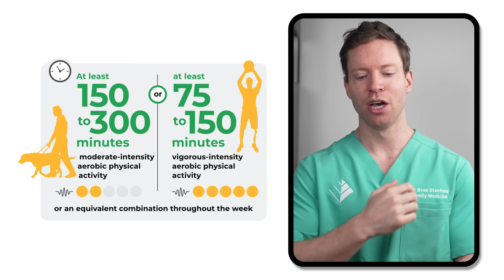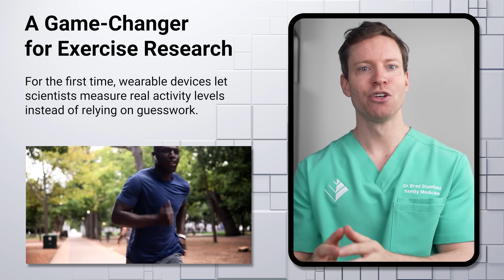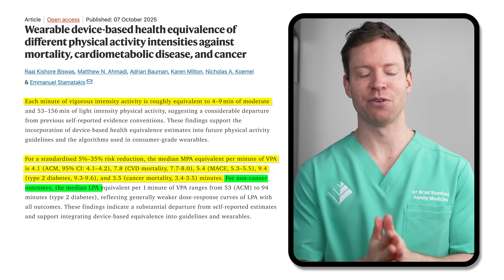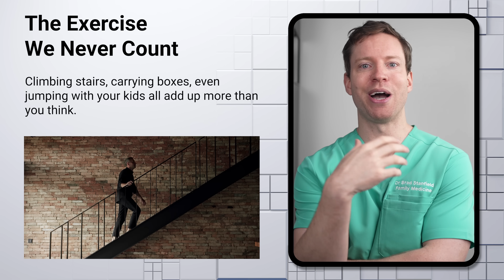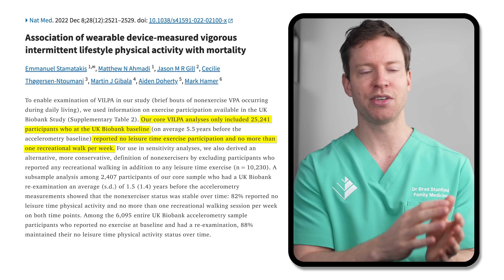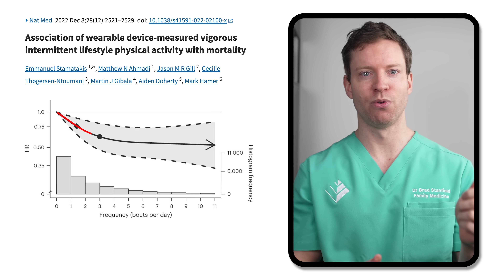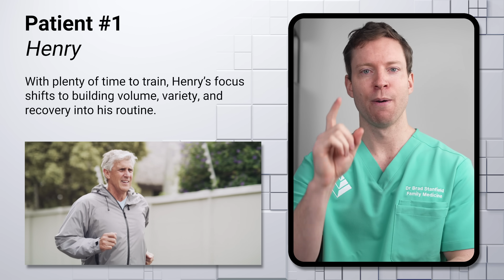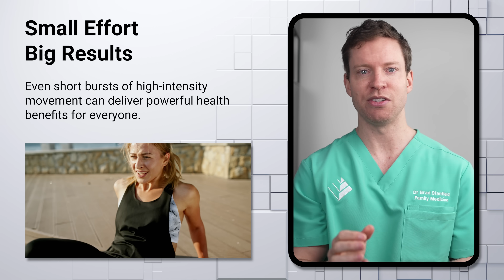This Study DESTROYS What We Thought About Exercise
Timestamps:
00:00 The New Exercise Study
02:57 Patient Example: Simon (short on time)
04:11 The Concept of VILPA
06:43 Exercise Snacks
07:43 Patient Example: Henry (heaps of time)
08:04 Zone 2 Training
08:32 Conclusion